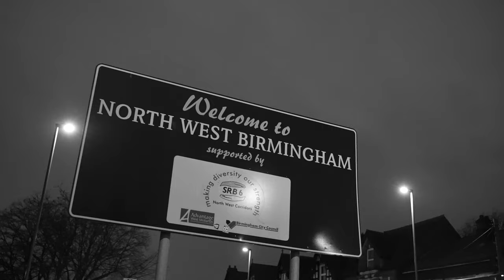Risky - Figo (Music Video)